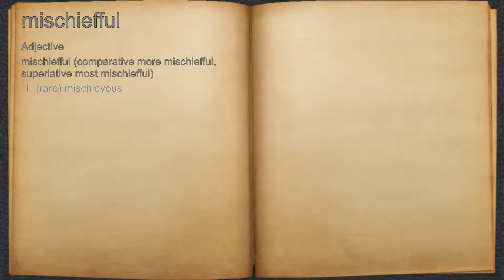What does mischiefful mean?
A spoken definition of mischiefful.

Intro Sound:
Typewriter - Tamskp